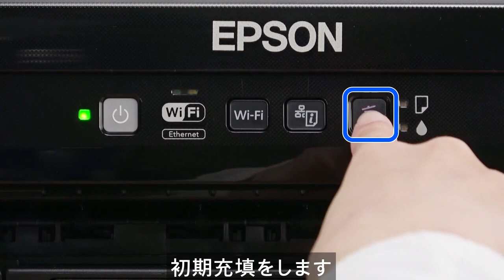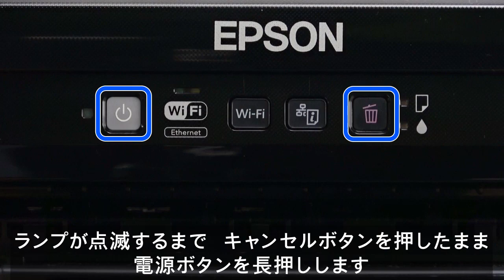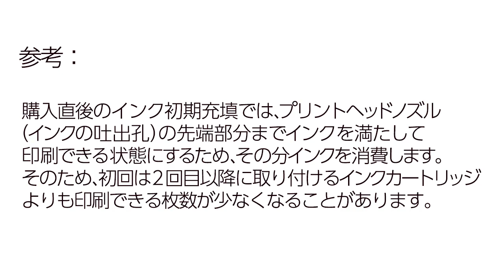PX-S505 - プリンターのセットアップ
買ってきたばかりのプリンターを使えるようにする様子を紹介します。

エプソン,PX-S505